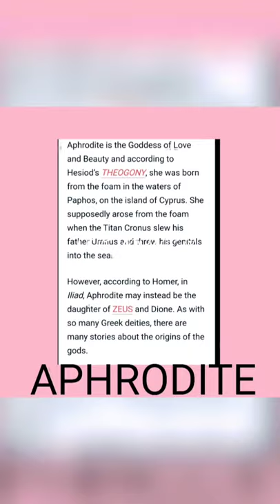APHRODITE : THE GODDESS OF LOVE AND BEAUTY